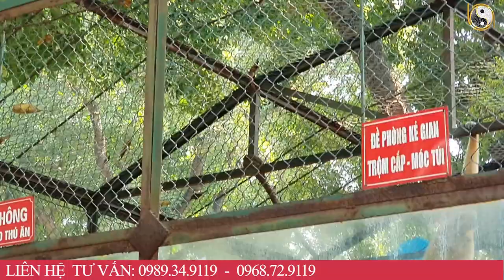BẤT CHẤP TẤT CẢ: 5 Con Giáp BỖNG TRÚNG SỐ ĐỘC ĐẮC Đổi ĐỜi Giàu Sang Đúng Ngày 27 Tháng 10 ÂL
01. Linh phù giải hạn
02. Hồ lô hóa giải Ngũ Hoàng
03. Mai Hoa Phú Quý
04. Gương bát quái tinh cầu
05. Kim bài thái tuế 2023
06. Vòng tam hợp Dần Ngọ Tuất
07. Vòng tam hợp Thân Tý Thìn
08. Vòng tam hợp Hợi Mão Mùi
09. Vòng Tam Hợp Tỵ Dậu Sửu
10. Bát bảo tâm kinh
11. Minh Quang pháp bảo cầu
12. Minh Quang pháp bảo lục giác
13. Tỳ Hưu Lộc Tài (Đồng)
14. Tỳ Hưu Khai Vận ( Bạch Ngọc)
15. Bách Niên Tụ Tài ( tụ tài lộc)
16. Song long ngọc ấn ( ấn thăng quan)
17. Kim bài ngũ Lộ Thần Tài
18. Hồ lô bình an ( treo xe)
19. Móc khóa văn xương
20. Ống bút văn xương gỗ đào
21. Bút văn xương gỗ đào
22. Bút văn xương gỗ đào nhỏ
23. Hoa mai kim tiền ( mạ vàng )
24. Các vật phẩm phong thủy khác